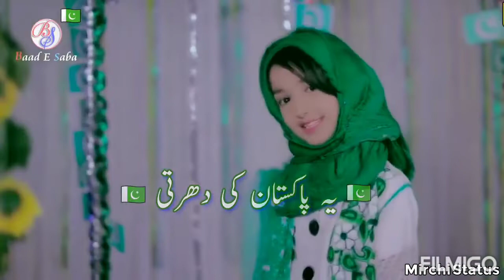14 August. independence day status 2021. WhatsApp status. Happy independence day status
14August. # independenceDaystatus